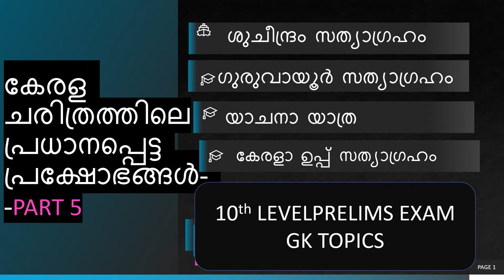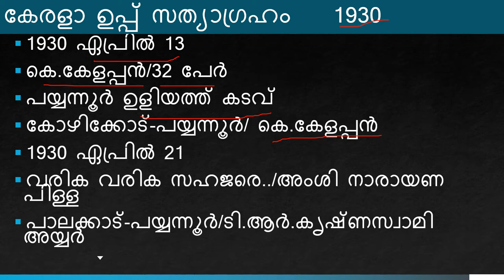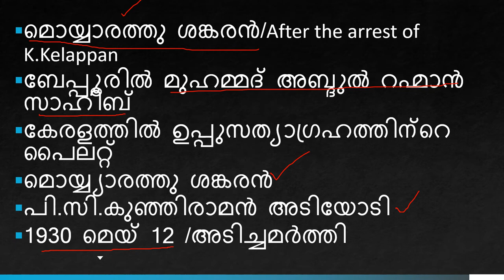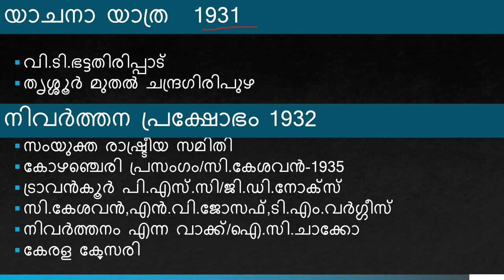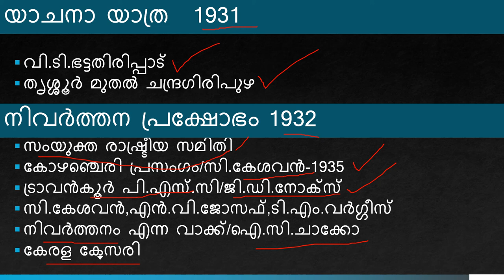KERALA PSC 10th level prelims GK Classes|Important Movements in kerala|KERALA RENAISSANCE |LDCPart-5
KeralaPSCPrelimsClassesfor10thLevelExams ImportantMovementsinKeralaForIndianIndependence & Renaissance